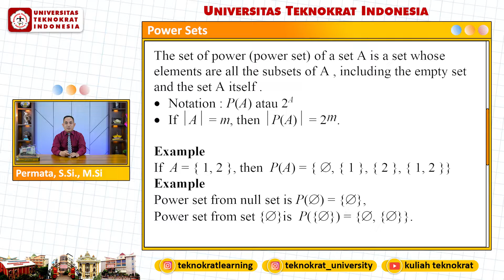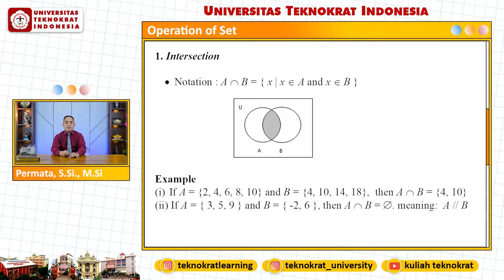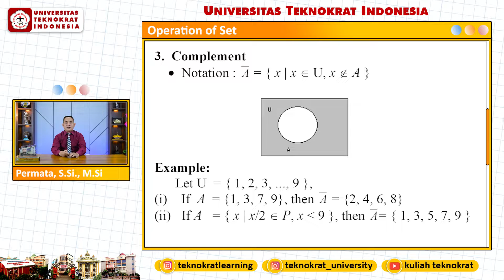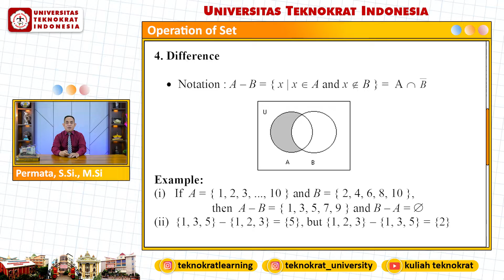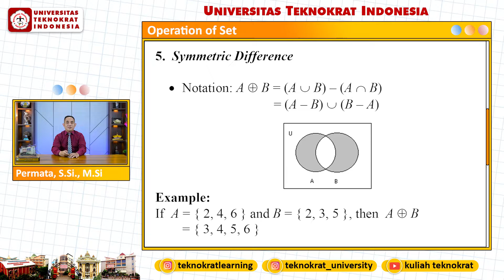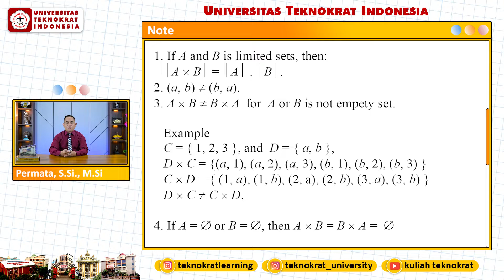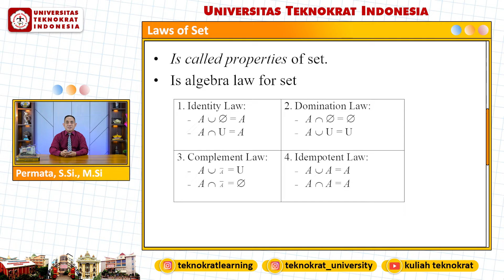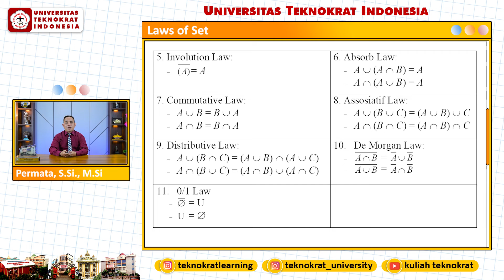Memahami Himpunan Pada Matematika Diskrit | Part 2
Matakuliah : Matematika Diskrit
Materi  : Himpunan
Dosen  : Permata, S.Si., M.Si